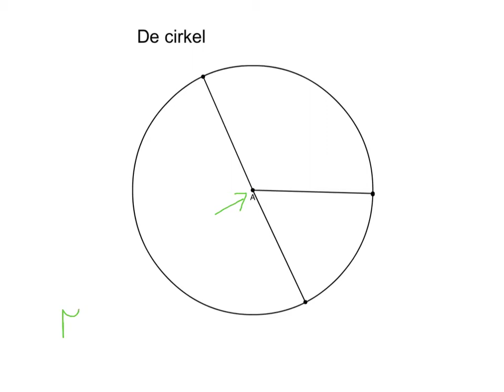De cirkel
de cirkel: maak kennis met de verschillende punten en lijnen in een cirkel